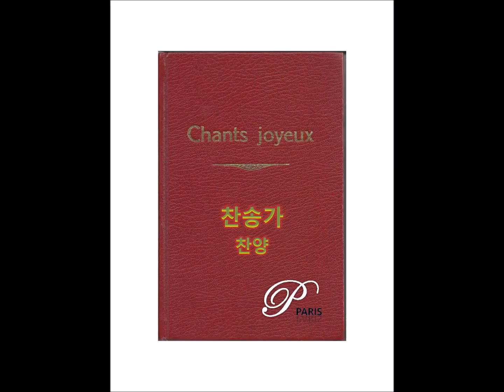[Hymn #30] Blessed Savior we adore Thee, B.B.McKinney - [찬송가 30장] 전능하고 놀라우신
찬양
1. [Hymn #18] Let us join to sing together, 전재동, 이중화 - [찬송가 18장] 성도들아 찬양하자
2. [Hymn #19] Hark ten thousand harps and voices, T.Kelly, L.Mason - [찬송가 19장] 찬송하는 소리 있어
3. [Hymn #20] Begin my tongue some heavenly theme, I.Watts, H.W.Greatorex's - [찬송가 20장] 큰 영광 중에 계신 주
4. [Hymn #21] Praise to the lord, the almighty, J.Neander, Stralsund Gesangbuch - [찬송가 21장] 다 찬양하여라
5. [Hymn #22] Rejoice, the Lord is King, C.Wesley, J.Darwall - [찬송가 22장] 만유의 주 앞에
6. [Hymn #23] O for a thousand tongues to sing, C.Wesley, C.G.Glaser - [찬송가 23장] 만 입이 내게 있으면
7. [Hymn #24] Jesus is King, W.Churchill - [찬송가 24장] 왕 되신 주
8. [Hymn #25] Crown Him with many crowns, G.Thring, G.J.Elvey - [찬송가 25장] 면류관 벗어서
9. [Hymn #26] Praise the savior ys who know him, T.Kelly, Traditional German - [찬송가 26장] 구세주를 아는 이들
10. [Hymn #27] Majestic sweetness sits enthroned, S.Stennett, T.Hastings - [찬송가 27장] 빛나고 높은 보좌와
11. [Hymn #28] Come Thou Fount of Every Blessing, R.Robinson, Wyeth's Repository - [찬송가 28장] 복의 근원 강림하사
12. [Hymn #29] Come christians join to sing, C.H.Bateman, Harm - [찬송가 29장] 성도여 다 함께
13. [Hymn #30] Blessed Savior we adore Thee, B.B.McKinney - [찬송가 30장] 전능하고 놀라우신
14. [Hymn #31] Praise His! praise Him! Jesus our blessed Redeemer, E.J.Crosby, C.G.Allen - [찬송가 31장] 찬양하라 복되신 구세주 예수
15. [Hymn #32] Fairest Lord Jesus, Trans, Schlesische Volkslieder - [찬송가 32장] 만유의 주재
16. [Hymn #33] Look, ye saints, the sight is glorious, T.Kelly, G.C.Stebbins - [찬송가 33장] 영광스런 주를 보라
17. [Hymn #34] Ye Servants of God, C.Wesley, W.Croft - [찬송가 34장] 참 놀랍도다 주 크신 이름
18. [Hymn #35] Great King of glory, B.Francis, L.Edson - [찬송가 35장] 큰 영화로신 주
19. [Hymn #36] All hail the power of Jesus' name, J.Rippon, O.Holden - [찬송가 36장] 주 예수 이름 높이어
20. [Hymn #37] All hail the power of Jesus' name, J.Rippon, J.Ellor - [찬송가 37장] 주 예수 이름 높이어
21. [Hymn #38] Jesus we enthrone you, P.Kyle - [찬송가 38장] 예수 우리 왕이여
22. [Hymn #39] We gather together to ask the Lord's blessing, E.Kremser - [찬송가 39장] 주 은혜를 받으려
23. [Hymn #40] Glory to God, Hallelujah, E.J.Crosby, W.J.Kirkpatrick - [찬송가 40장] 찬송으로 보답할 수 없는
24. [Hymn #41] Tell out my soul the greatness of the Lord, Song of Praise - [찬송가 41장] 내 영혼아 주 찬양하여라

PianoParis
Pianist Joo